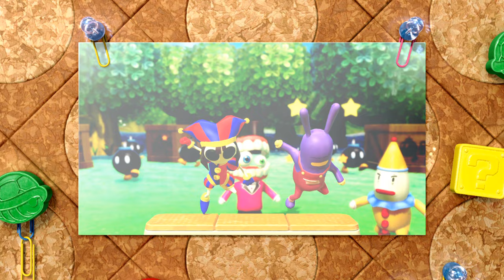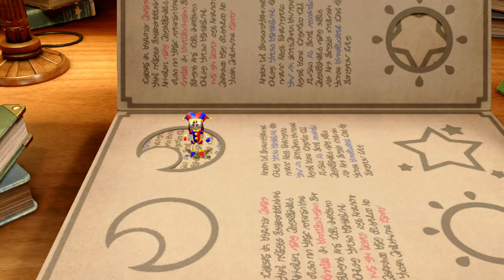Mario Party Superstar - The Top Funny Minigames With Pomni (Hardest Difficulty)